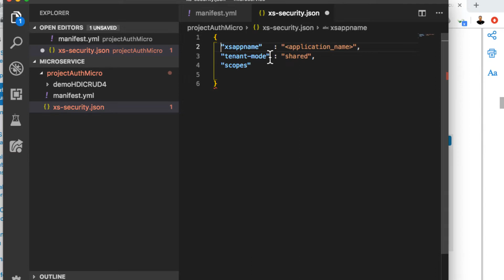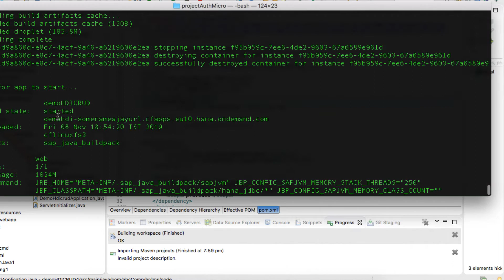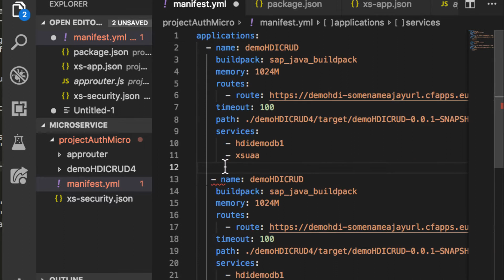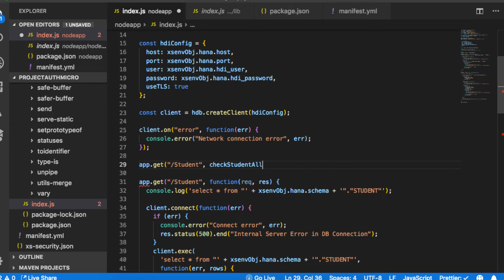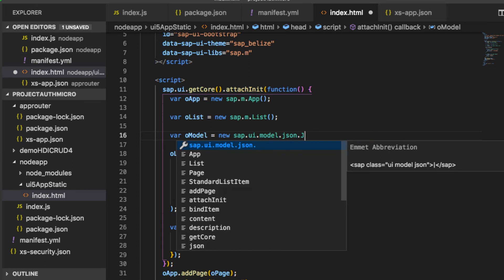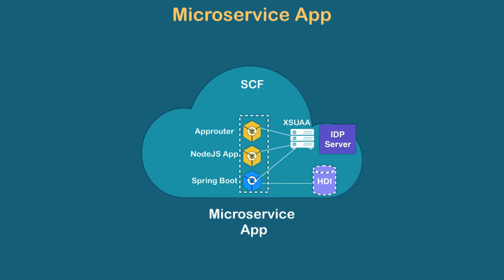Microservice App in SAP® Cloud Foundry | XSUAA | Approuter | Spring | NodeJS App With HDB Connection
- We first start with a theoretical overview of Security and Authentication in the SAP® Cloud Foundry Using XSUAA
- Then we create an XSUAA Service in SAP® Cloud Foundry With the help of xs-security.json
-We create Scope(Roles), Role Template and Role Collections and Assign it to User
- We then create the JWT token handling module in our previous Spring Boot Java Application(Last Week Code)
- First, we perform the step manually with Postman to see how the token-passing process is carried out by manually creating a token from XSUAA and using it to Authorize ourselves.
- Then we use a NodeJS Approuter to automate the process of token passing, define routes in Approuter and deploy both Spring Boot App and Approuter to SAP® Cloud Foundry
- After that we work with NodeJS service development, we spend a few minutes to learn NodeJS With Express Basics for new learners on Node and Express
- Once we have some simple working API creation experience we explore how to connect to HDI container (or HANA® DB) from NodeJS App
- We extract data from HDI container(or HANA® DB) and pass it as an API endpoint
- We have now a Microservice App working in SAP® Cloud Foundry with NodeJS, Java Spring and Approuter
- Now we also make the NodeJS API Secure by using XSUAA Service and Passport Module With JWT Token Strategy
- In the end, we create a Simple UI5 App Hosted With NodeJS App in SAP® Cloud Foundry which uses the NodeJS API End Point

In this section, we have covered all steps from Scratch and in a step-by-step manner. The key point you will learn in this section are:

- Practice implementation of Security Token Auth
- XSUAA Service Creation
- Creating YML Files for deployments in Cloud
- Microservice App Development, Deployment and Debugging
- NodeJS and ExpressJS API App Development
- NodeJS and HANA® DB/HDI Container Connection
- Approuter Creation and Use in SAP® Cloud Foundry
- Hosting UI5 Application With NodeJS App in Microservice Scenario

▶ What we have Covered in the Course

➜ Cloud Platform - SAP® Cloud Foundry, Neo and Pivotal Cloud Foundry
- Why Cloud and Understanding of PaaS vs IaaS Model
- Cloud Foundry Basics Overview, Usage, Hands-on on Pivotal and -- - SAP® Cloud Foundry With CLI, Buildpack Usage and Inner Working
 - Architecture and functioning of Cloud Foundry

➜ Cloud Foundry  - Setup, Development, Deployment, Scale and CI/CD implementation
 - Understanding Setup of Cloud Foundry for Enterprise Scenario
 - Building Apps and Managing Apps With Cloud Foundry
 - CLI Centric Task on Cloud Foundry, SCP and Neo

➜ Native App Development With Java Spring Framework for Side-by-Side Extention
- Step-by-step App Creation for Side-by-Side Extention Using Java Spring
- Understanding and Working With Spring Java Framework
 -12 Step App Model for Cloud-Native App Creation

➜ YAML Code - MTAs and Config Files
 - Deep into YAML Code and Syntaxes
 - How to Create manifest files for Cloud Apps
 - Using YAML Code for Container management

➜ Docker - Containers and DevOps
- Understanding Docker from Basic
- Docker Usage, Management, Development, Deployment to Cloud Foundry and Scale
- Creating Complex Project With Docker Image and Scenarios for Cloud Development
 - Container Management
 - Basic Overview of Container Management Applications
 - Overview and Usage of Kubernetes
 - Exploring Alternative and Scenarios

➜ Microservice Apps - Different Buildpacks and types
 - Building Microservice Based Apps
 - Understanding Patterns and Anti Patterns
 - Developing, Deploying, Testing Microservices Scenarios

➜S/4® HANA® SDK Development
- Understanding Library and functionalities of S/4® SDK
- Building Apps Using S/4® HANA® SDK in Side-by-Side Extention
- Deploying in Cloud and Scenarios

➜ Using Jenkins to Automate CI/CD and pipelines
- Understanding the usage of Jenkins and Pipeline Creation
- Using Jenkins building project Automation
- CI/CD Scenarios Using Jenkins

➜ Security and Monitoring of Cloud Apps
- How to Provide Security to Cloud Apps
- Internal Protocols and Architectural Structure for Production Scenarios for Security and Data Integrity
- Monitoring Cloud Apps With Code, CLI and 3rd Party Tools